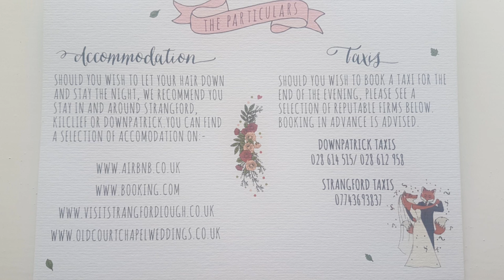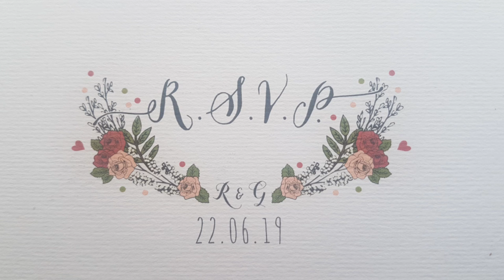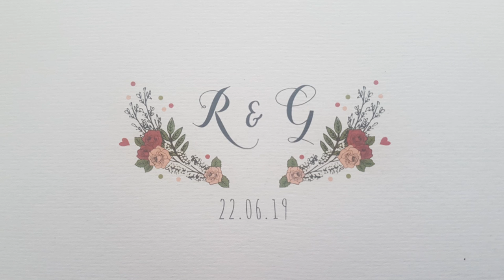Tony Regan Brady - Take a Moment Little Princess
Written for my darling daughter Rachael on the joyous occasion of her upcoming  Wedding to Greg.

Take a Moment Little Princess.

Take a moment to consider
What you left behind
Was it really ever worth it
Or would you change your mind
Well there's no need to
Because you found love
And that is where you will stay
And he's standing right beside you,
The best move you both made.

Destinations and complications
Conspire to get in your way
And the best laid plans you'll ever make
Could be subject to change
So keep each other in the headlights
And don't lose your way
See the world through each others eyes
And keep the faith.

Through this life
You know you'll have each other's back
Come day and night

Little Princess do you wonder
Where the time has gone?
Yet you're still of a royal persuasion
And Hardly ever wrong
So you're right here where you should be
On this day of days
And it's quiet clear that you both share
A love that will not fade

So take a moment to consider
How lucky you both are
As are we to share this day with you
As you wish upon your own star.